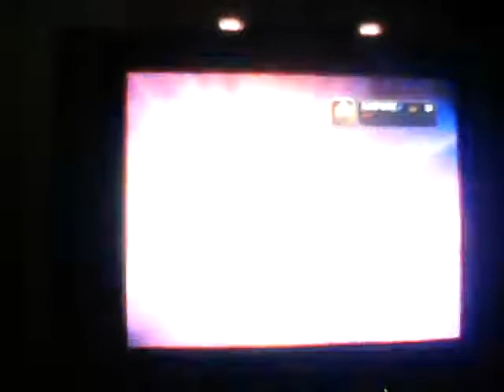pokemon colosseum - part 21